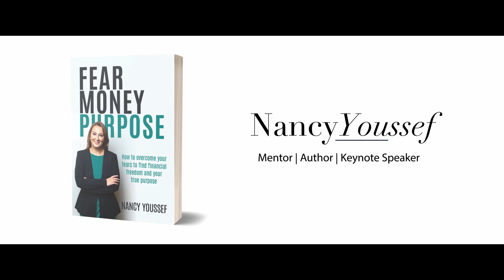Event Speaker Promotional Video